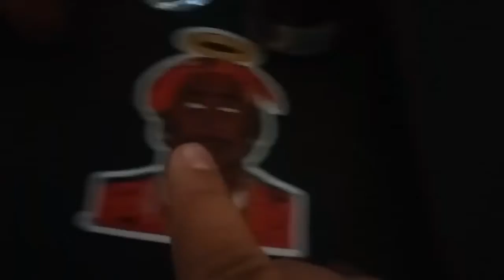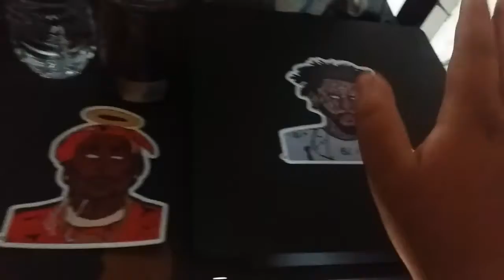70 sub special!!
If u want a sticker comment or hmu on insta soto_moses7